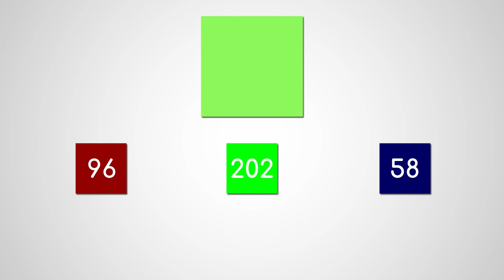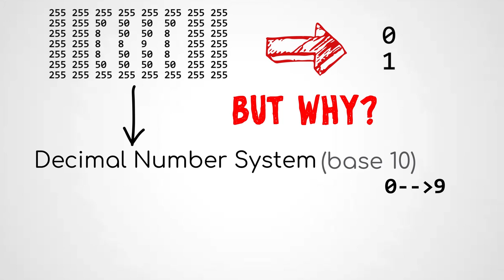How computer stores data as 0 and 1? | Under 5 mins in Malayalam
Learn how computer stores photos and videos as zeroes and ones in less than 5 minutes.

Keep it simple is a series explaining the "technical mysteries" all around us as simple as possible.
New videos every alternate weekends.

My Gear:
- Camera : Canon EOS 77D
- Lens : Canon EF 50MM F/1.8 STM Lens
- Mic : Boya BYM1 Omnidirectional Lavalier Condenser Microphone

Softwares I use:
Adobe Illustrator for designing vector graphics,
Adobe After Effects for animations,
Adobe Audition for audio mixing,
Adobe Premiere Pro for final editing